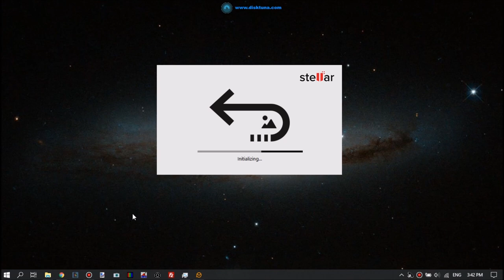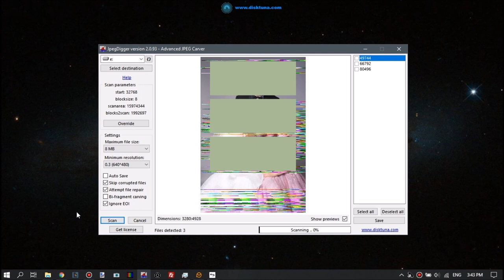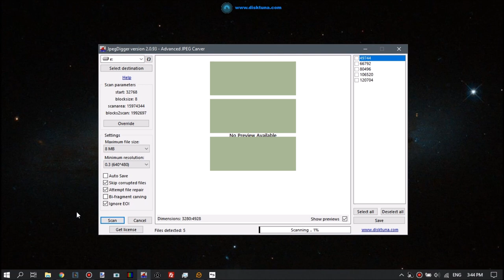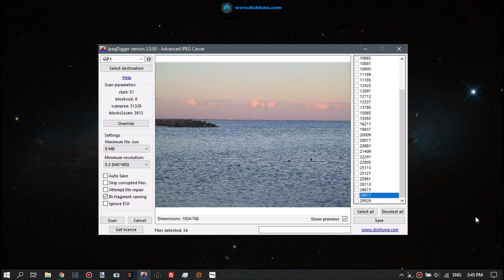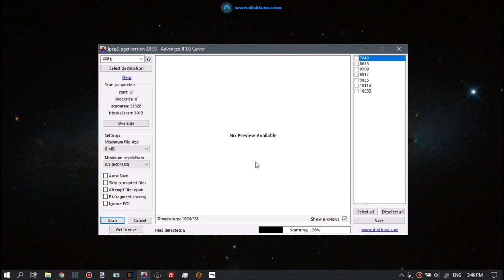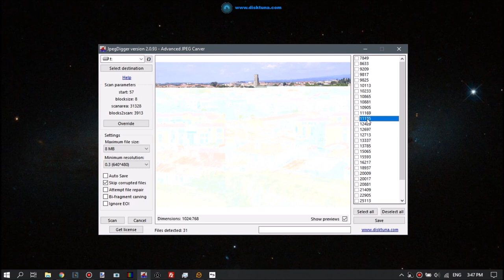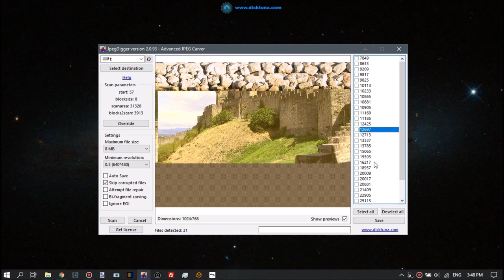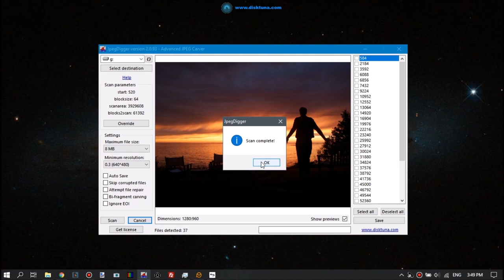If Stellar Photo Recovery can not recover photos it does not mean they can't be recovered ..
If Stellar Photo Recovery can not recover photos then that does not mean they can't be recovered ..

Yes, Stellar is popular and is probably the most often recommended tool. It does not mean it is always the best.

I test it against 3 real-life cases. 2 of those were presented to me as 'corrupt' JPEG cases and turned out to be corrupt file system issues.

Drive letters in the video are mounted disk images of the original corrupted memory cards.

Case 1: Only about 20% of recovered photos (using JpegDigger) were fit to be edited to a presentable state.

Case 2: disk image can be downloaded here so you can verify yourself

Case 3: All but a few images were restored using JpegDigger.

Bottom line: DO NOT GIVE UP. TRY OTHER SOFTWARE IF ONE DOES NOT WORK.